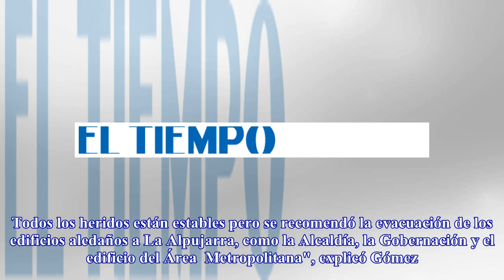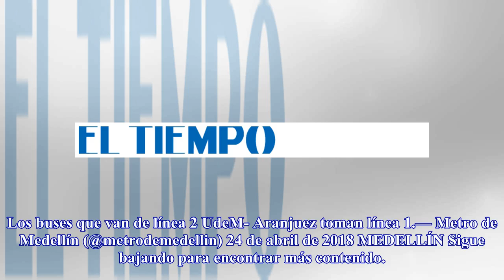Controlan incendio en Medellín, que dejó un saldo de 25 lesionados